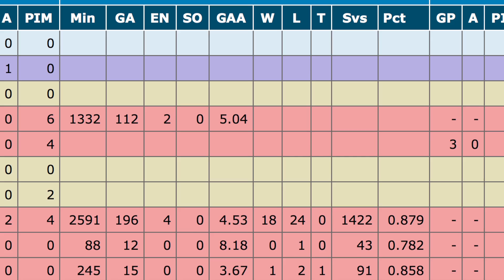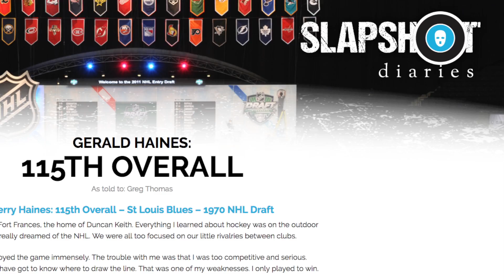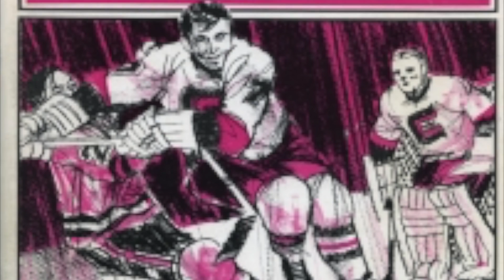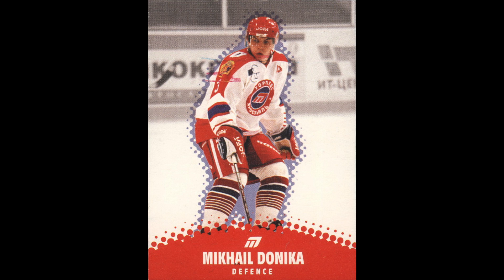The LAST Pick of EVERY NHL Draft: Hockey's Waiting Game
Have you ever wondered how successful the player who was selected with the last pick in the NHL Draft?  I go through the history of the NHL Draft and look specifically at the career's of those players who waited the long game to be selected last.

***All clips used in this video are from their respective uploaders.